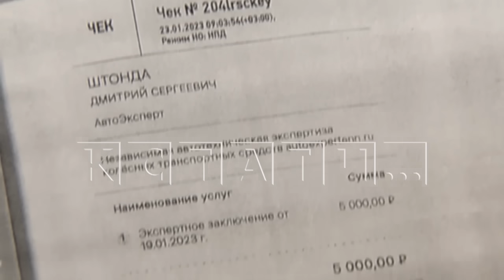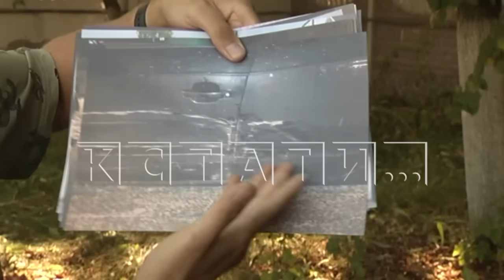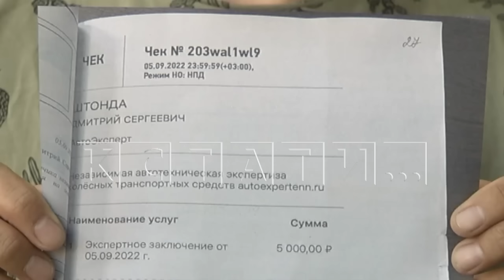Новые махинации автоюристов выявили водители, у которых пытаются изъять деньги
Новые сомнительные махинации в действиях автоюристов, занимающихся отъемом денег у водителей, выявили их жертвы. Мы уже неоднократно рассказывали о деятельности связанный между собой юридических контор «ИП Крейдерман» и «ИП Вершинин». Они выкупают у людей пострадавших в аварии право на требование возмещения ущерба. Пострадавших прямо на месте аварии обрабатывают аварийные комиссары, убеждают заключить договор цессии -  упирая на то, что деньги выдадут сразу, а от страховой ещё неизвестно сколько ждать. По договору цессии человек получает раза в три меньше денег, чем выплатила бы страховая, но выплату страховой заберет себе «ИП Крейдерман» или «ИП Вершинин», но и это ещё не всё. Ещё больше не повезет виновнику ДТП. Хотя виновник, как добропорядочный гражданин, имеет полис ОСАГО и думает, что весь ущерб компенсирует его страховая, года через два или почти три он получает повестку в суд. И оказывается, что  «ИП Крейдерман» или «ИП Вершинин» провели дополнительные экспертизы и требуют с виновника ДТП дополнительного возмещения ущерба. Обычно в несколько раз больше, чем уже получили со страховой. Подчеркну, что ни копейки владелец пострадавшей машины уже не получит, а его машина уже давно отремонтирована и он сам претензий к виновнику ДТП не имеет. Более того, у автоюристов имелись факты полной фальсификации аварий и попытки взыскать деньги с водителей, которые вообще в авариях не участвовали. Как ни странно, суды в подавляющем большинстве случаев выносили решение в пользу этих юридических контор. Лишь после того, как около года назад мы стали рассказывать о деятельности этих автоюристов и наши репортажи стали получать большой резонанс, ситуация стала меняться и суды стали выносить решения в пользу водителей. Сами водители, у которых эти автоюристы разными способами пытались изъять деньги, объединились в своеобразный клуб пострадавших от «ИП Крейдерман» и «ИП Вершинин». Одна из наиболее активных его членов - Марина Горькова уже доказала в суде свое право не платить деньги «ИП Вершинин», но он подал апелляцию. И вот, на этой апелляции мы снова встретились с пострадавшими и всплыли новые факты. Оказывается, что в разных эпизодах, пытаясь отнять деньги у разных людей, в качестве доказательств своих расходов эти юристы прикладывают абсолютно идентичные чеки.